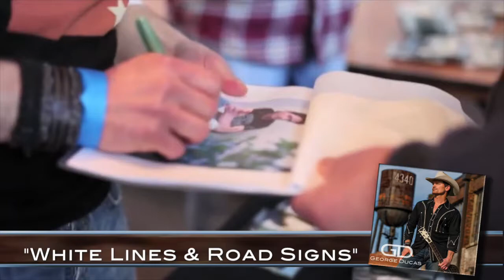George Ducas - 4340 Album Preview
George Ducas returns to the country music format to "voice" his songs, and without exception 4340 (Loud Ranch/October 2013) showcases Ducas' talents to illuminate storylines with defining imagery that brings lyrics to life.

Featuring co-writes alongside Keifer Thompson (Thompson Square), Jim Beavers ("Red Solo Cup"/Toby Keith,
"5150"/Dierks Bentley), Radney Foster, Jon Henderson, Jason Matthews, Blake Wise, Richard Brodock and Jaida Dreyer, the album is stocked with radio worthy tracks and lined with carefully painted musical canvasses including "CowTown" "Ain't That Crazy," "Love Struck," "Amnesia," "Gimme Back My Honky Tonk" and "I Need To Love You."